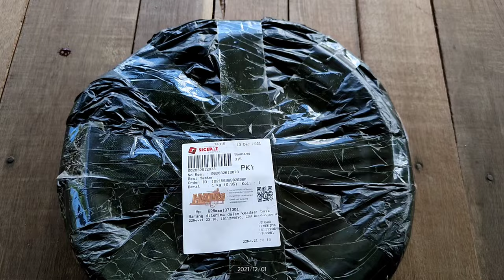PAKET SELANG AIR 1/2 INCHI BENANG BENING 10m + SEMPROTAN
Continue To Be Grateful To Do What Others Do Not😂